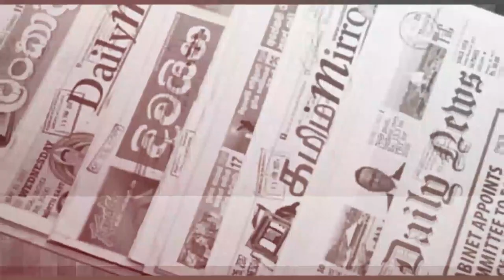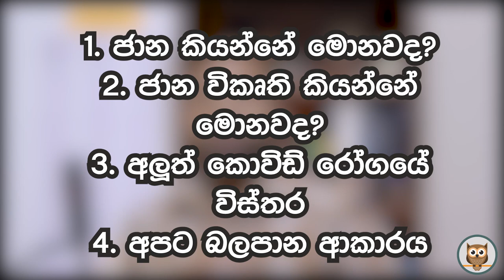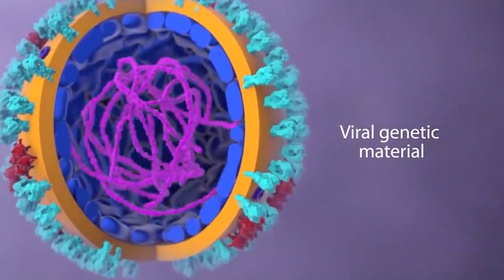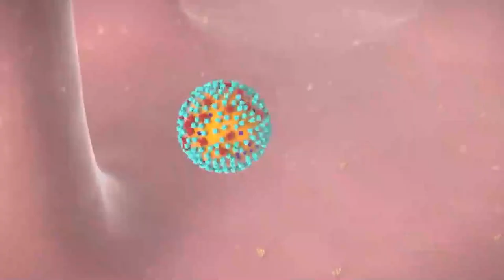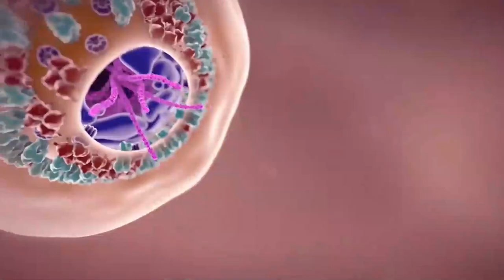Everything About Mutant COVID 19 Virus - Sinhala explanation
We all are now worried about new covid 19 mutant viruses from UK. Today lets talk about it in simple way.